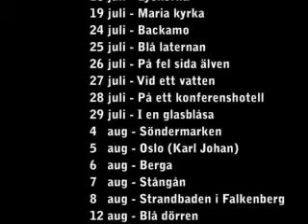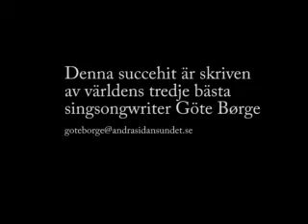Succe för LPG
Sådär, nu har jag fixat så att både Lemarc och Winnerbäck kommer ut på turne i sommar.